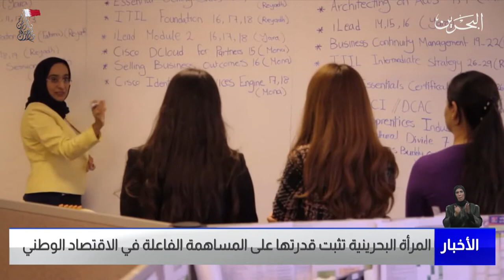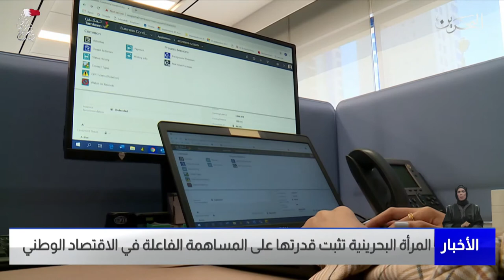البحرين مركز الأخبار : المرأة البحرينية تثبت قدرتها على المساهمة الفاعلة في الإقتصاد الوطني